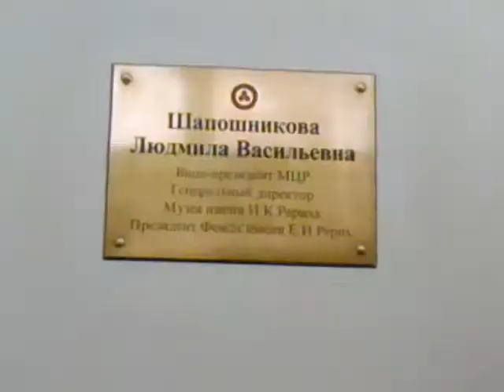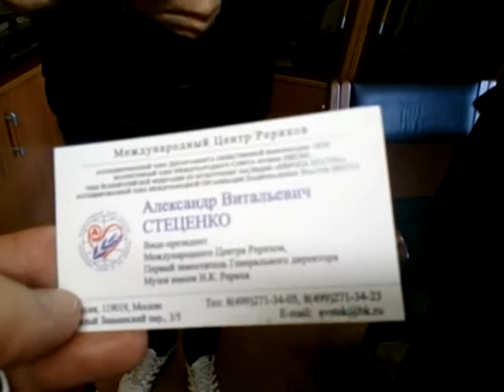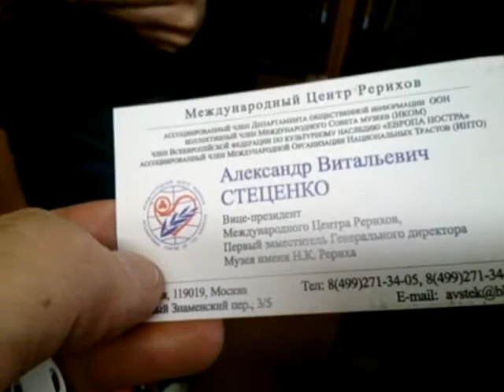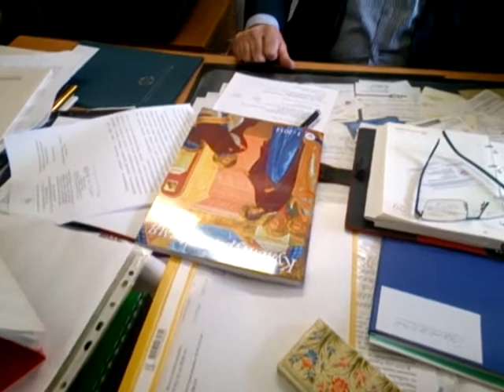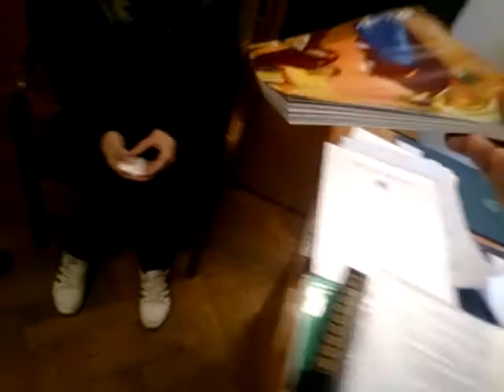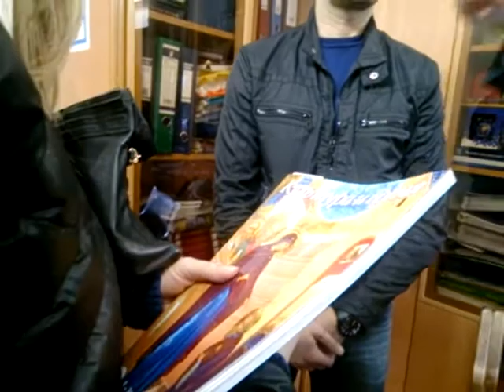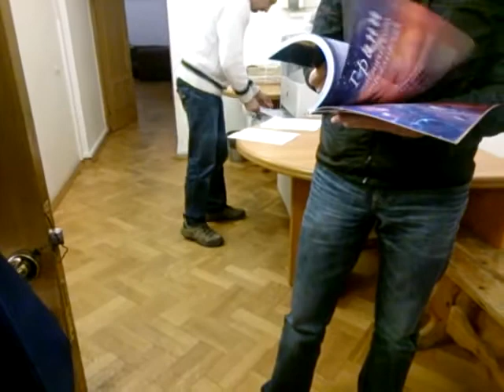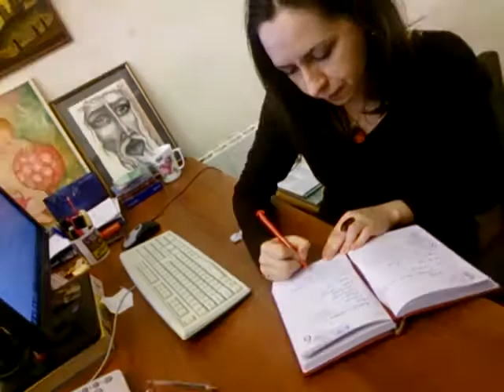О народном сотрудничестве с музеем Рерихов и GW